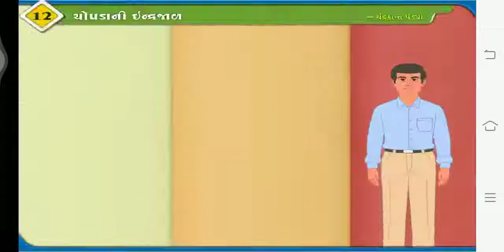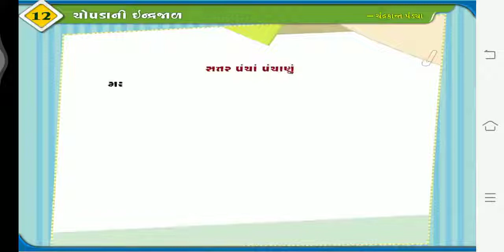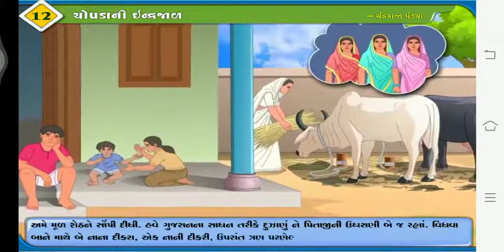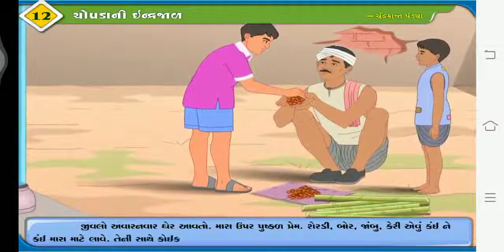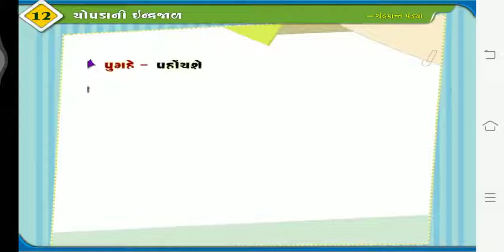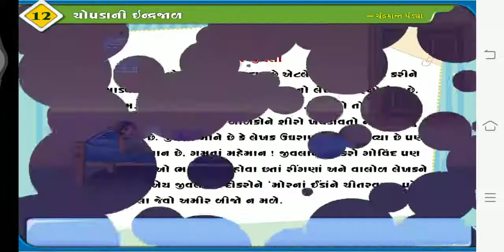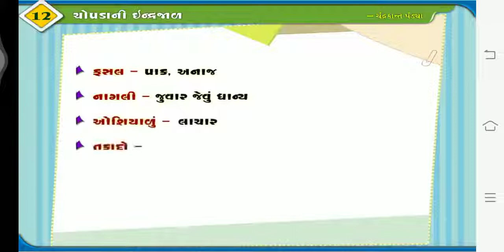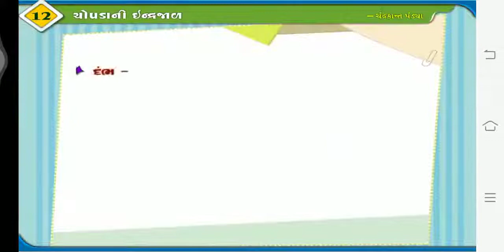std 12 gujarati chapter 12 chopadani indrajal dhoran 10 gujarati path 12